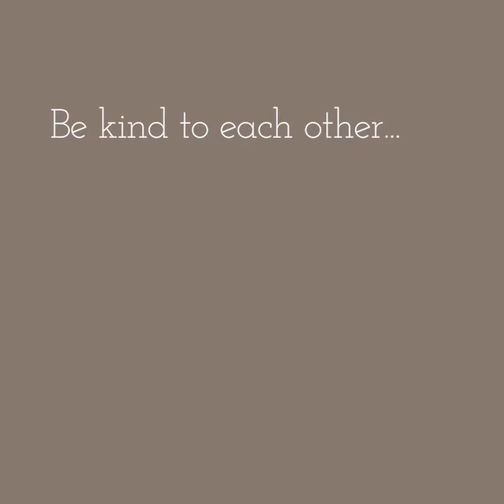Capital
This track is from my album Symbiosis. Of the Soul.
Film excerpts are from
Les Trésors de Satan, released in the United States as The Treasures of Satan and in Britain as The Devil's Money Bags, is a 1902 French short silent film directed by Georges Méliès.

Le juif errant a film directed by Georges Méliès.